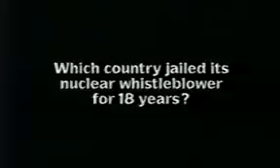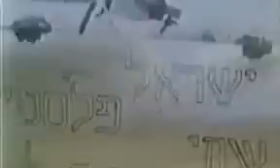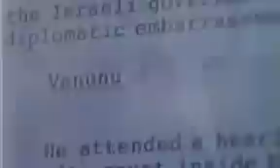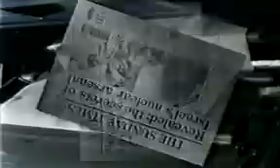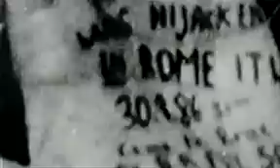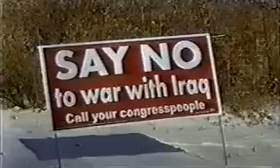The Hidden Truth Israel's Nuclear Weapons Part 1